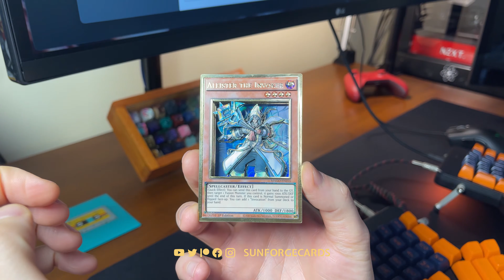Yu-Gi-Oh! 3D: Aleister the Invoked